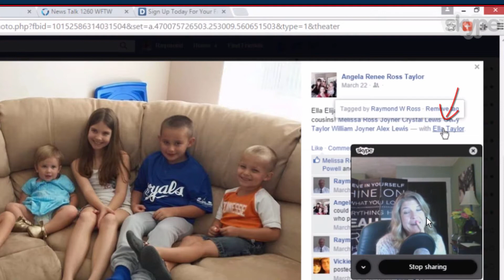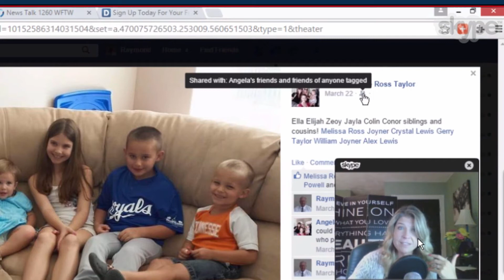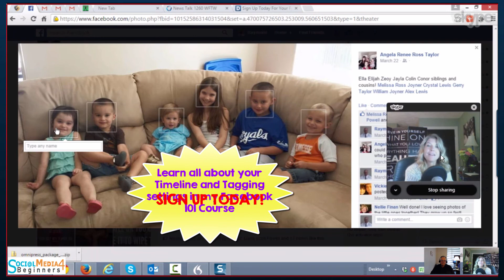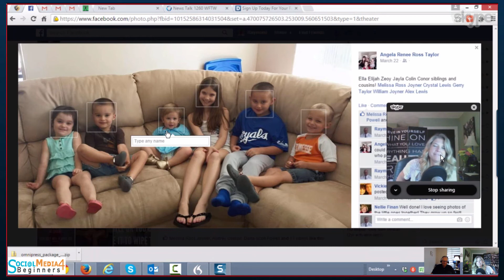Tagging Photos: What does it mean, How to tag them and how to delete a tag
In this Napoleon's Idiot Episode my Dad is trying to tag his grandchildren (all under the age of 12) on a photo my sister uploaded. What he didn't realize is that when you tag someone on Facebook you are creating a link to their personal profile and since none of these young grand children have profiles he was actually tagging strangers that have the same name.

Watch as I explain what tags are, how to tag someone, how to delete that tag and who is getting notified about all this tagging going on.